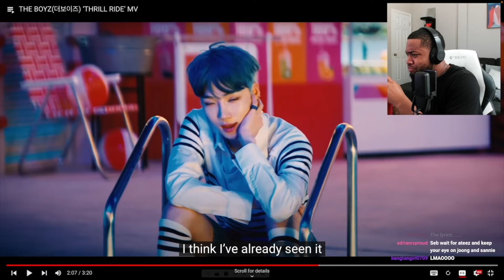The HORNIEST KPOP lyrics I have ever heard in my life